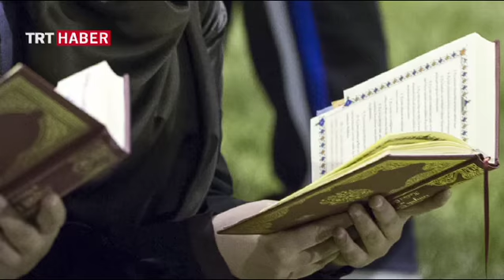15 TEMMUZ O GECE -36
Gazetecilerin gözünden '15 Temmuz O Gece' Belgeseli - TRT Haber (Murat Kaynak - AA Foto Muhabiri)